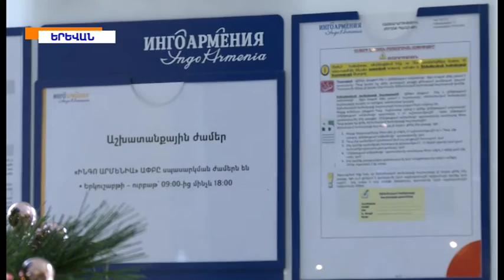ԻՆԳՈ ԱՐՄԵՆԻԱ ԱՓԲԸ / Մամլո Ասուլիս 28.12.2016 (Kentron TV)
ԻՆԳՈ ԱՐՄԵՆԻԱ ԱՓԲԸ-ն ամփոփում է տարեկան արդյունքները և ներկայացնում 2017թ.-ի ծրագրերը:
Այսօր տեղի ունեցավ Ընկերության մամլո ասուլիս, որի շրջանակներում ներկայացվեցին 2016 թվականի ձեռքբերումները, ինչպես նաև գալիք 2017 թվականի 3 հիմնական զարգացման ուղիները՝
1. Անցումը թվայնացված համակարգին, որի մեկնարկը դրեց առցնանց ԱՊՊԱ պայմանագրի վաճառքը
2. Հաճախորդների սպասարկման որակի բարելավումը
3. Ֆիզիկական անձանց համար նախատեսված պրոդուկտների ավելացումը:
Մամլո ասուլիսի ընթացքում Ընկերությունն անդրադարձավ մի շարք թեմաներին, որոնցից էր հայկական բանակի աջակցման ծրագիրը: